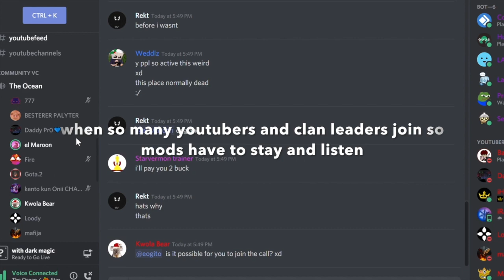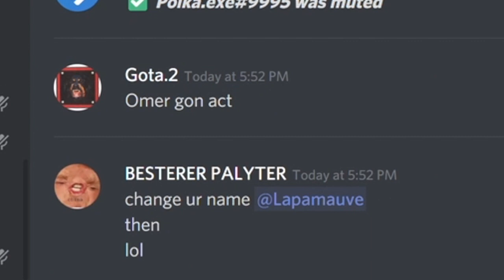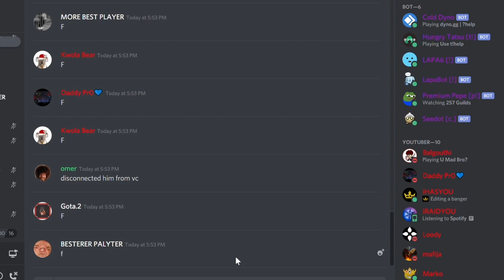Starve.io Ruining, Raiding, Fun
Song: Mask off  Artist: Future
Song: I am Alive  Artist: Drop the Bassline